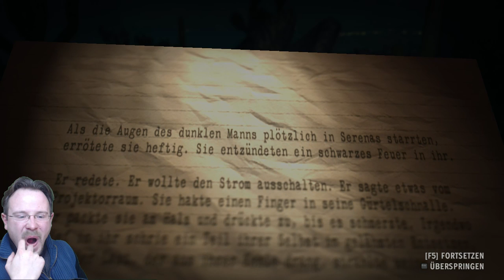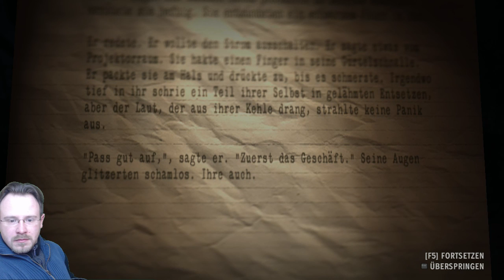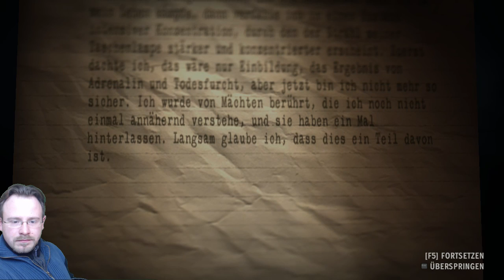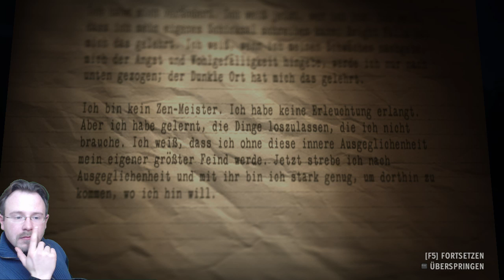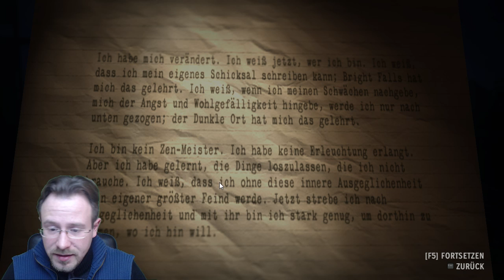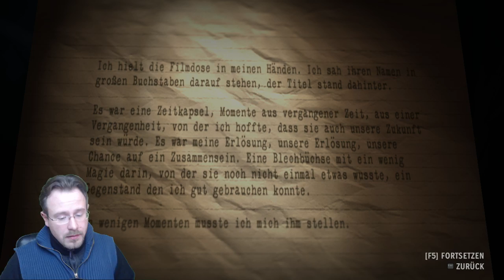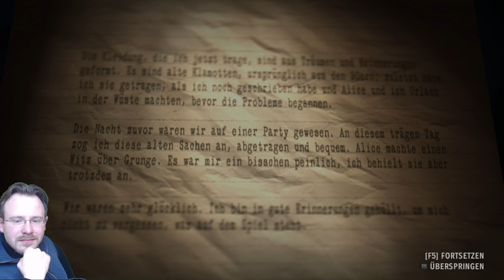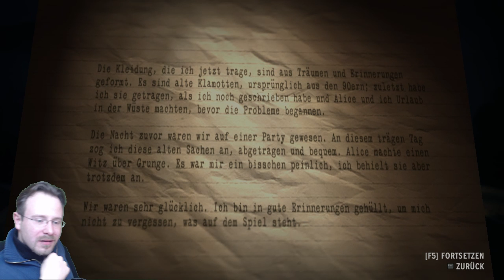Alan Wake's American Nightmare #16 | Spürnase *[LP] [GER]*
Alan Wake ist ein Videospiel, das am 14. Mai 2010 in Deutschland (und Europa) für die Xbox 360 und am 16. Februar 2012 für Windows erschien. Das Spiel wurde von Remedy Entertainment entwickelt, Verleger sind die Microsoft Game Studios. Inspiriert wurde das Spiel durch Fernsehserien wie Twin Peaks, 24, Akte X – Die unheimlichen Fälle des FBI oder durch Werke von Stephen King.

Mit Alan Wake’s American Nightmare erschien 2012 eine vom ersten Teil unabhängige Fortsetzung. - Auszug Wiki 07.2015

Schaurig, schöner Gruselhorror! Mir macht das Game echt Spaß und ich habe mich schon mehrfach, vor Schreck, in fötaler Haltung in die Ecke verkrochen und leise geweint. D:

### Tolles Spiel, deswegen kauft es euch im Original! ###

Viel Spaß beim zugucken und mitschaudern,
winke winke, ciao und tschüss,
euer Kuehn00b